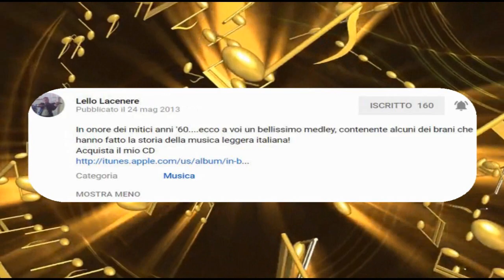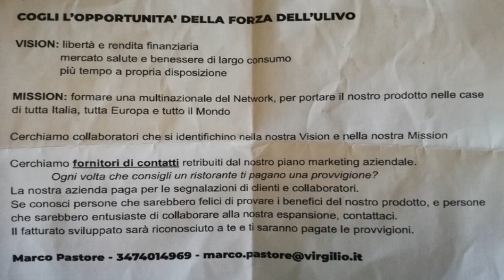Attenzione c'è un regalo per Voi G L Elena Canelli Ferro Luisa Gisella De Angelis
Ieri alla Fiera o incontrato una persona, mentre facevo delle fotografie, e così parlando del più e del meno e venuto fuori che il Signor Marco Pastore cercava delle persone interessate a un prodotto, che Contattandolo lui vi spiegherà tutto, se siete interessati contattatelo e vi darà tutte le informazioni che desiderate sapere, ho visto il prodotto e ottimo, adesso lo metto nelle vostre mani buona fortuna, di più non posso fare tocca a Voi decidere.
Cordiali saluti Gianluigi.